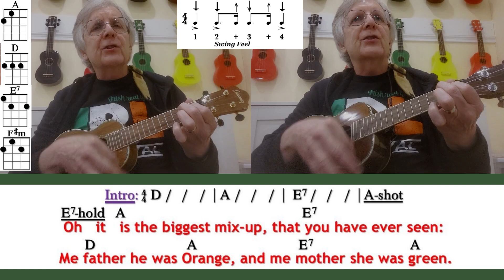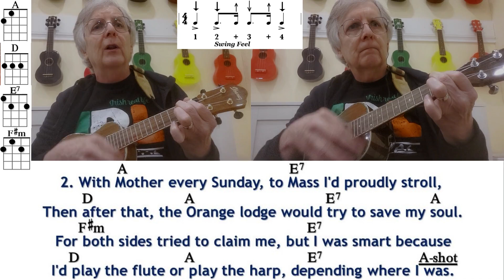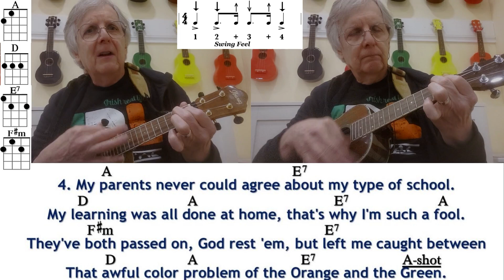Irish Rovers-Orange and the Green-Irish Folksong(Solo Cover)Ukulele Play Along-Music At Green Gables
The M@GG ukulele jam group usually numbers around 30 people, and consists of around 25 ukes plus flute, violin, keyboard, guitar, bass and percussion.  In addition to these twice monthly jam sessions, M@GG offers workshops for adults on ukulele, guitar and keyboard and classes for children based upon principles of Orff music making. In the summer, M@GG offers Additional Qualifications courses for Primary/Junior Music (as a satellite campus for York University, Toronto).